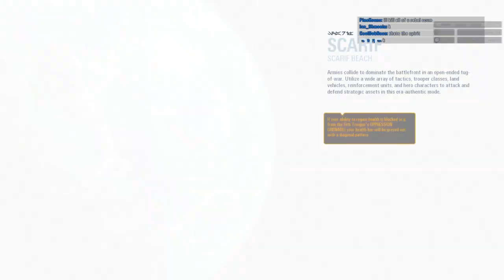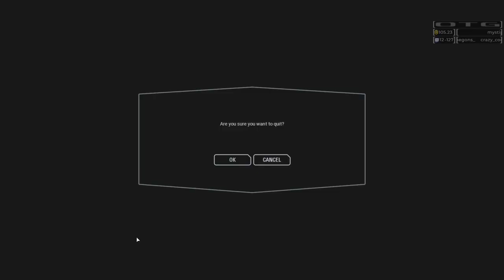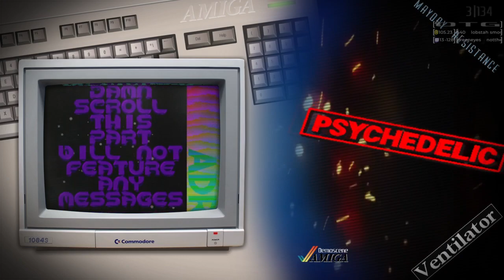[3] Star Wars: Battlefront II [HTSFL]